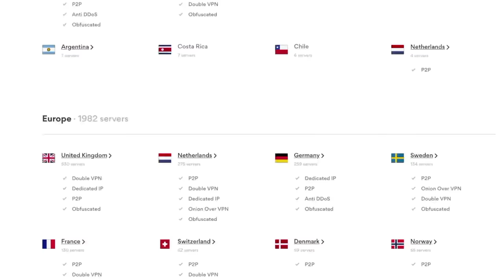What if the Roman Empire Never Existed?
Its time to begin a multi-part series about the Roman Empire and if it never existed. So much would have changed. What we think of as Europe would have changed. So let's begin the scenario.